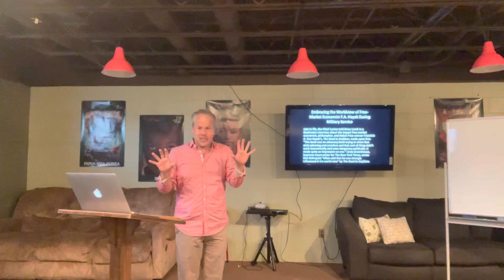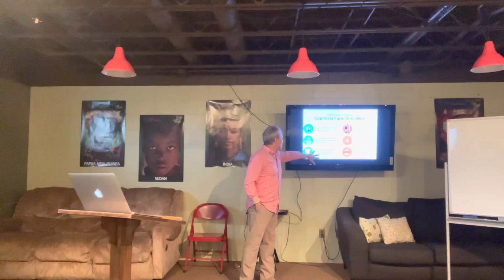Clashing Worldviews in the US Supreme Court - Chapter 3 - Socialism and Private Property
This is a lecture and discussion by Pastor Erik Gustafson, who, along with co-authors James Davids and Sherena Arrington, wrote Clashing Worldviews in the U.S. Supreme Court: Rehnquist vs. Blackmun. This segment addresses the opening section of Chapter 3 : Chief Justice William H: Rehnquist’s Theology, Philosophy, and Worldview and focuses upon socialism and the biblical conception of private property rights.

If you would like more information about the material discussed in this lecture, check out the website from the publisher for the book:

Also, the official website for the book can be accessed at the following link: